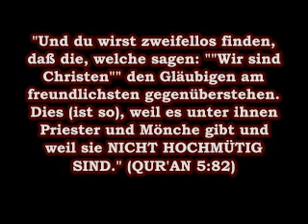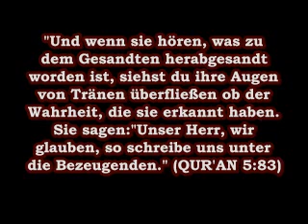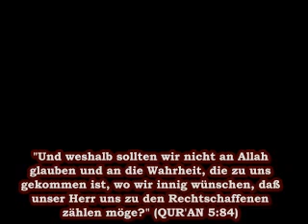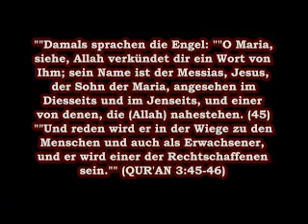Wenn die Kirche den GEBETSRUF (Adan) verlangt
Eine Kirche wollte gerne den Gebetsruf der Muslime hören. Die Entscheidung der muslimische Gemeinde fiel letztendlich auf den  marokkanischen Ingenieur und Bruder, Ammar Mohammed Saleh, dieser sagte, dass:

"Ich zögerte, verrichtete das Beratungsgebet und bat um Rat in meiner Umgebung, dann entschied ich mich mit meiner arabischen Kleidung hinzugehen. Ich machte den Gebetsruf, und ich schwöre bei Allah, ich habe in ihnen eine überraschende Demut gesehen, obwohl sie mit Musikinstrumente in ihren Händen nur darauf warteten mit ihrem Ritual anfangen zu können. Einige von ihnen konnten nicht ihre Tränen nicht enthalten! Und eine alte Dame bat mich Ihr die Bedeutung von "jenen" Worte zu übersetzen, denn sie war zu tiefst getroffen ...sagte sie selbst . "

"Wenn aber der Beistand kommt,...der Geist der Wahrheit (im biblischen Sinne ein Prophet!), dann wird er Zeugnis für mich ablegen." (Johannes 15:26)

Wer abgesehen von den "Christen" legen Zeugnis überJesus ab?
NUR DIE MUSLIME! ... Deshalb werden wir mit solch einem Hass und mi tallen Manipulationstricks von den Soldaten des Satans (Die Medien, Politiker, Atheisten, Israelís ... Zionisten) bekämpft ...denn der ISLAM ist die Religion aller Propheten und die EINZIGE RETTUNG gegen das ewige Feuer.

"Sprich: ""Wir glauben an Allah und an das, was auf uns herabgesandt worden ist, und was herabgesandt worden ist auf Abraham und Ismael und Isaak und Jakob und die Stämme (Israels), und was gegeben worden ist Moses und Jesus und den Propheten von ihrem Herrn; wir machen keinen Unterschied zwischen ihnen, und Ihm sind wir ergeben.""
(QUR'AN 3:84)

"Damals sprachen die Engel: ""O Maria, siehe, Allah verkündet dir ein Wort von Ihm; sein Name ist der Messias, Jesus, der Sohn der Maria, angesehen im Diesseits und im Jenseits, und einer von denen, die (Allah) nahestehen. (45) ""Und reden wird er in der Wiege zu den Menschen und auch als Erwachsener, und er wird einer der Rechtschaffenen sein."" (46) ""Sie sagte: ""Mein Herr, soll mir ein Sohn (geboren) werden, wo mich doch kein Mann berührte?"" Er sprach: ""Allah schafft ebenso, was Er will; wenn Er etwas beschlossen hat, spricht Er nur zu ihm: »Sei!« und es ist."" (47) --
(QURAN 3:45-47)

nd wird ihn entsenden zu den Kindern Israels. (Sprechen wird er:) ""Seht, ich bin zu euch mit einem Zeichen von eurem Herrn gekommen. Seht, ich erschaffe für euch aus Ton die Gestalt eines Vogels und werde in sie hauchen, und sie soll mit Allahs Erlaubnis ein Vogel werden; und ich heile den Blindgeborenen und den Aussätzigen und mache die Toten mit Allahs Erlaubnis lebendig, und ich verkünde euch, was ihr eßt und was ihr in eueren Häusern speichert. Wahrlich, darin ist ein Zeichen für euch, wenn ihr gläubig seid. (49) "Und als ein Bestنtiger der Thora, die vor mir da war, und um euch einen Teil von dem zu erlauben, was euch verboten war, bin ich zu euch gekommen mit einem Zeichen von eurem Herrn. So fürchtet Allah und gehorcht mir; (50) "wahrlich, Allah ist mein Herr und euer Herr, darum dienet Ihm. Dies ist ein gerader Weg."" (51)
(QUR'AN 3:49-51)

"Und streitet nicht mit dem Volk der Schrift; es sei denn auf die beste Art und Weise. Ausgenommen davon sind jene, die ungerecht sind. Und sprecht: ""Wir glauben an das, was zu uns herabgesandt wurde und was zu euch herabgesandt wurde; und unser Gott und euer Gott ist Einer; und Ihm sind wir ergeben.""
(QUR'AN 29:46)

Wenn sie es sat haben manipuliert zu werden, verschaffen Sie sich ein eigenes Bild über "DEN WAHREN ISLAM" ... hier einige zuverlässige Webs!!